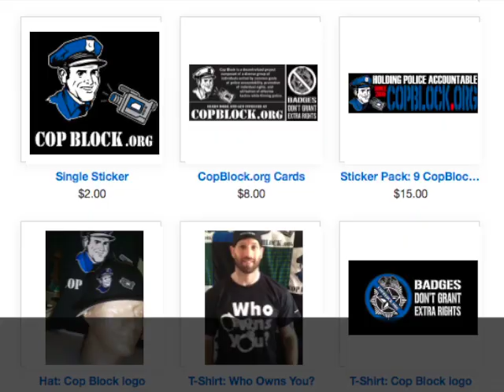Help Us Choose New Cop Block Gear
We're running low on current inventory of some items Help us decide what to order.

What type of item(s) should we get? More t-shirts and hoodies or maybe girl's t's or something else?

Should we do another run of a previous design or do you have suggestions for something new?

4th, 2012 so we can get the ball rolling on the next order). If we use your design we'll follow-up with you to learn your mailing address so we can send you some of the new items.